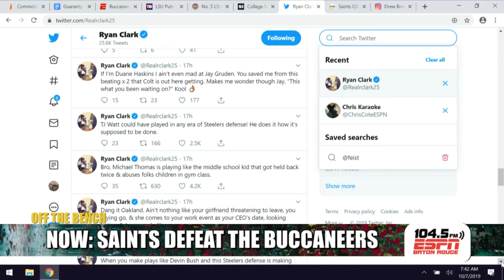Jordy & T-Bob React To The Saints Being The Best Team In The NFL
The Saints defeated the Buccaneers over the weekend in beautiful style. Brees is still out and this Sean Payton led team continues to prove that they can dominate the NFL with Teddy Bridgewater standing in for New Orlean's superstar quarterback.